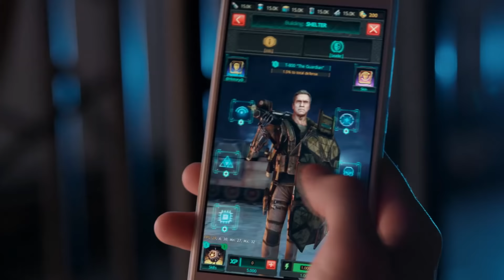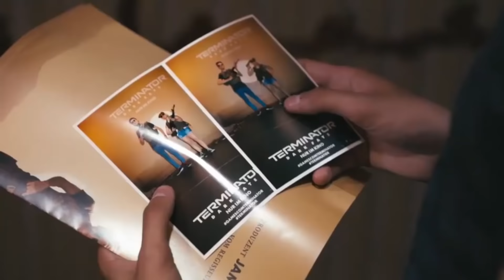Терминатор 6 гибрид Папса и Карла, Мортал Комбат, Человек-Паук [ОБЪЕКТ] Terminator 6 Dark Fate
Что за терминатор-гибрид получился из Папса фильма "Генезис" (Terminator Genisys) и Карла блокбастера "Тёмная Судьба" (Terminator: Dark Fate) в DLC игры Mortal Kombat 11? Какие актёры и в качестве каких персонажей предстанут в экранизации "Смертельная Битва"? Ну и что там с многострадальным Человеком-Пауком (Spider-Man)?

«Терминатор: Тёмные судьбы» (англ. Terminator: Dark Fate) — предстоящий американский научно-фантастический боевик, который снимает для Paramount Pictures и Skydance Media режиссёр Тим Миллер по сценарию Дэвида С. Гойера. Это шестой фильм франшизы «Терминатор» и сиквел картин «Терминатор» и «Терминатор 2: Судный день», никак не связанный с другими фильмами франшизы и телесериалом «Терминатор: Хроники Сары Коннор». В фильме задействованы Линда Хэмилтон, Маккензи Дэвис, Арнольд Шварценеггер, Гэбриел Луна], Диего Бонета и Наталия Рейес]. Компания Paramount Pictures назначила выход фильма на 1 ноября 2019 года. Премьера в России состоится 31 октября 2019 года. Международным прокатом занимается 20th Century Fox.

Франшиза "Терминатор" начатая известным режиссёром Джеймсом Кэмероном в 1984м году с выходом одноимённого фильма, за несколько десятилетий своего существования обросла несколькими сиквелами, включая шикарный "Терминатор 2 Судный День", сериалом, компьютерными и видеоиграми, а так же десятками книг и сотнями графических комиксов. История противостояния неудержимых роботов во главе с суперкомпьютером "Скайнет" и оставшегося в живых после атомной войны человечества во главе с лидером Сопротивления Джоном Коннором обрела поклонников во всему земному шару. Франшиза подняла множество неоднозначных тем, связанных с развитием кибернетики, искусственным интеллектом, а так же временными парадоксами. Кто из нас не знает культовую фразу "I'll be back" (с англ. "Я вернусь"), которая стала визитной карточкой для культуриста, актёра и политика Арнольда Шварценнегера? Кто не следил за перемещениями во времени, шикарными спецэффектами и драматичной атмосферой? Мрачная вселенная "Терминатора" по праву заняла своё места в сердцах и умах миллионов людей по всему миру, став источников вдохновения множества подобных проектов. И пусть некоторые продолжения не смогли оправдать надежд и чаяний фанатов, опустив заданную Кэмероном планку, всё ещё есть надежда, что терминатор вернётся, как и обещал, и это возвращение будет интересным, логичным и грандиозным. Ведь среди множества придуманных историй, именно эта своей неповторимой атмосферой достойна хорошего воплощения.